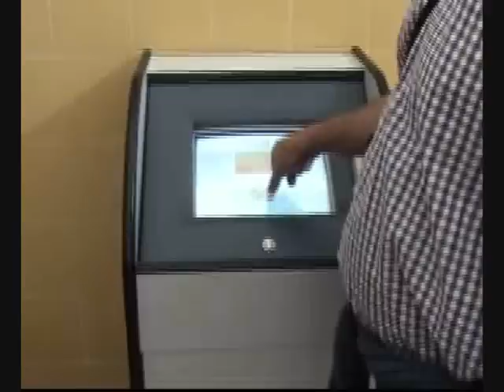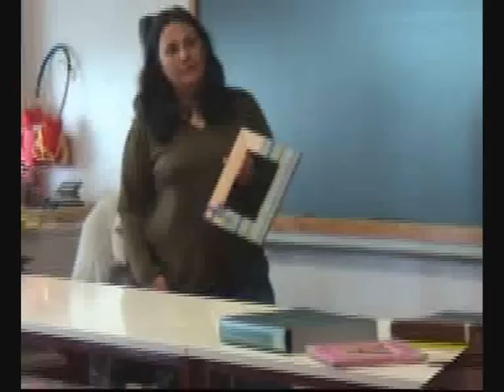zwiedzanie szkoły i nauka tańca portugalskiego